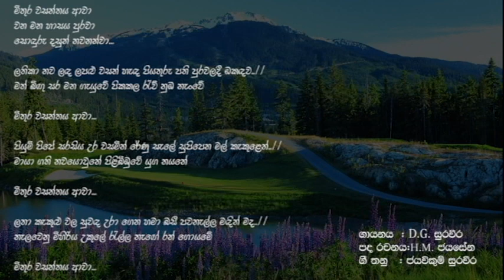Mithura Wasanthaya Awaa | by Suraweera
Vocal; D.G.Suraweera
Lyrics; H.M.Jayasena
Melody; Jayawikum Suraweera
Video by; Sachith DS